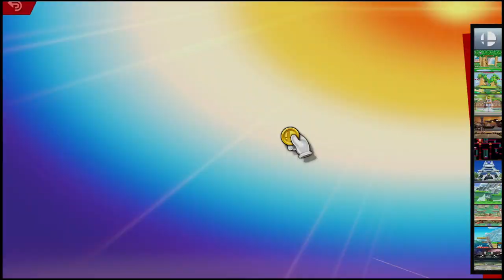Encore Smash Weekly #188 - ENC | Cee Vs. MBS | JustinByleth - Grand Finals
Encore Smash Weekly #188 - ENC | Cee (Palutena) Vs. MBS | JustinByleth (Byleth) - Grand Finals

Streamed by: Ryan O'Hara
Brackets ran by: Ryan O'Hara
Custom Animations by: Freddy Feliciano
Overlays by: Barry Paust